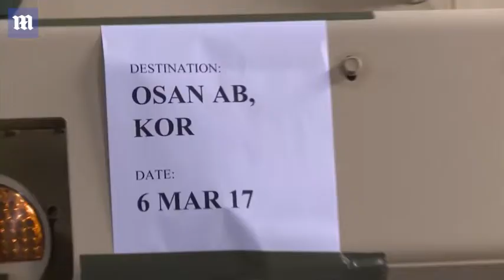US moved missile defense equipment to South Korea in March - Daily Mail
The US flew in two THAAD missile systems to South Korea overnight onboard a  massive C-17 transport jet following North Korea despot Kim Jong-un's latest ballistic missile tests.The THAAD system offers a shield against incoming missiles. However, the missile system, which features a powerful search radar has caused anger with China and Russia as well as the leadership in Pyongyang. The first two launchers were unloaded at Osan Air Base, which is 50 miles south of the border. Both US and South Korean officials said they want to have the missile system up and running as soon as possible.